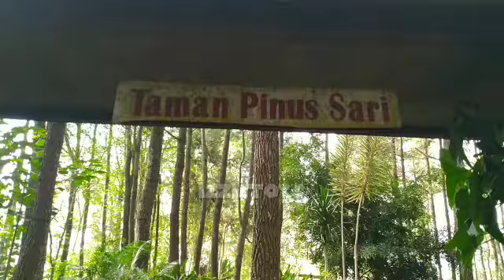Menemukan Boboiboy Galaxy di Taman Pinus Sari Mangunan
Alhamdulillah kita temukan Mainan Boboiboy Galaxy di Taman Pinus Sari Mangunan teman-teman. Ayo buruan kita ambil!